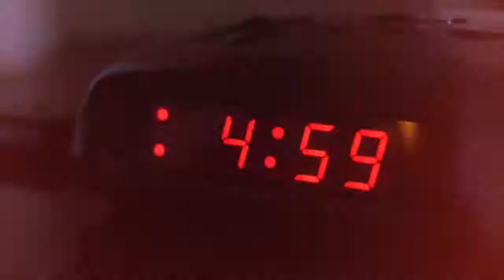Ramadan Mubarak | Ramadan 2021. ##Ahmedayy